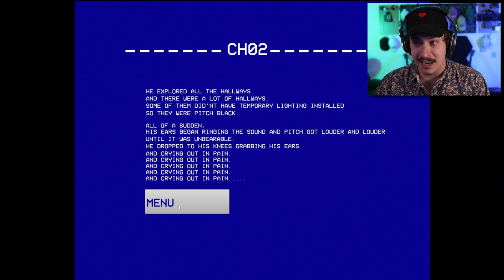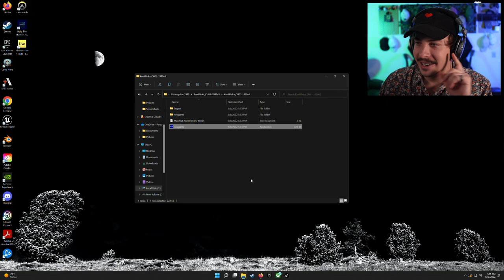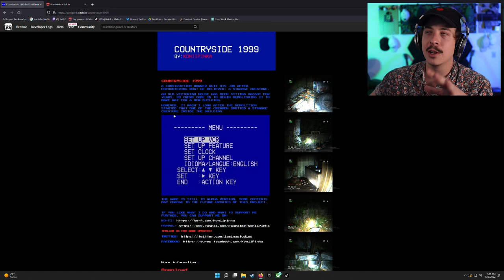THIS FOUND FOOTAGE HORROR GAME LEFT ME WITH CHILLS | Countryside 1999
Countryside 1999 is a wonderful found footage horror game where you are left to explore an old decomposing home. I will say, the game includes an awesome "end creature/monster" but sadly I didn't manage to experience it on my playthrough!